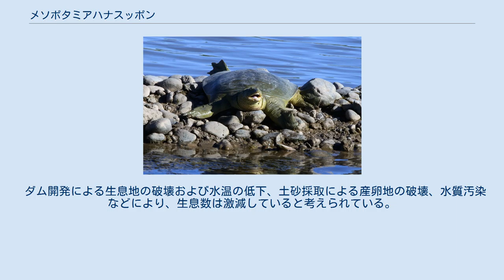メソポタミアハナスッポン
メソポタミアハナスッポン（Rafetus euphraticus）は、爬虫綱カメ目スッポン科ハナスッポン属に分類されるカメ。
 イラク、イラン、シリア、トルコ南部のチグリス川、ユーフラテス川水系 最大甲長68センチメートル。
背甲は上から見ると円形や卵型。
背甲の色彩は緑褐色で、黒い斑紋が入る。
 頸部から背甲前端にかけて疣状の突起が並ぶ。
頭部背面や四肢の色彩は緑色。
 幼体は背甲の表面に粒状の突起があり、成長に伴い消失するが成体でも残る個体もいる。
背甲に黄色や淡黄色、白の細かい斑紋が入るが、成長に伴い消失する。
 底質が黒土で水深の浅い流れの緩やかな河川の支流やその周辺にある水たまり、氾濫原内の池沼、湿原などに生息する。
昼行性で、日光浴を行う事を好む。
水温20℃以上の環境下でのみ活動する。
 食性は雑食で、魚類、両生類、昆虫、甲殻類、貝類、植物質などを食べる。
河川の周辺にある草原や砂地に、4-9月に1回に19-30個の卵を産む。
 ダム開発による生息地の破壊および水温の低下、土砂採取による産卵地の破壊、水質汚染などにより、生息数は激減していると考えられている。